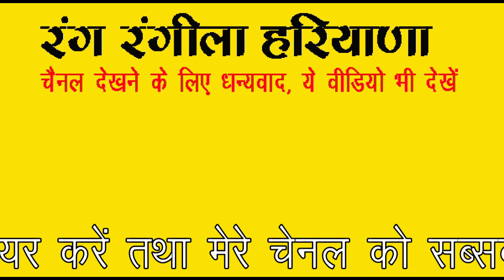## mast हरयाणवी [624],Rang_Rangila_Haryana, #रंग रंगीला हरियाणा, #Haryanvi folk song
हरियाणवी लोकगीतों का देश का सबसे लोकप्रिय यू-ट्यूब चैनल
ये गीत जरूर सुनें मस्त ना हो जाएं तो कहना
हरियाणा के लोक गीत अपनी मस्ती से लिए प्रसिद्ध हैं आईए ऐसी मस्ती का आनंद लें।